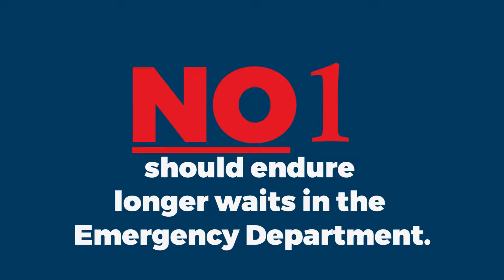NO 1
Join registered nurses around this state in voting NO ON 1 this November! Together we will reject government-mandated nurse staffing ratios and put patient safety first.